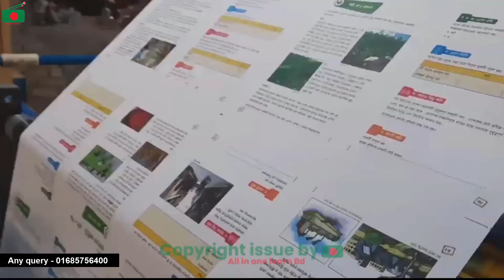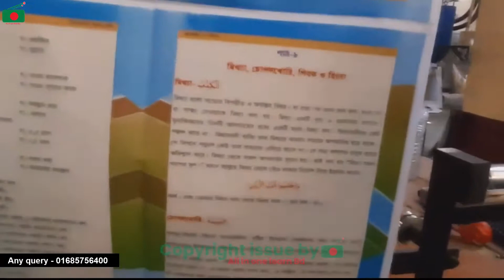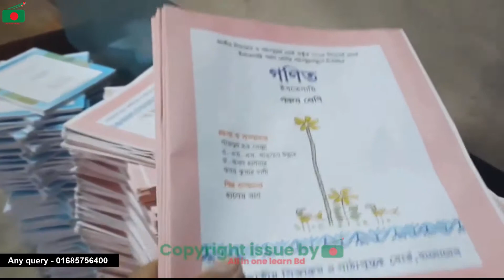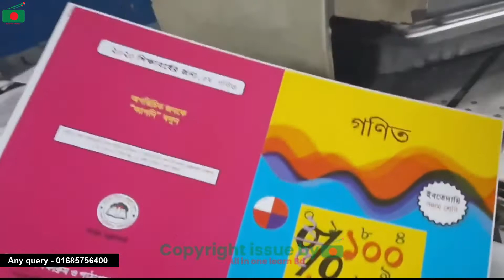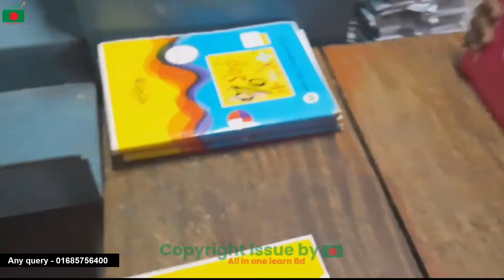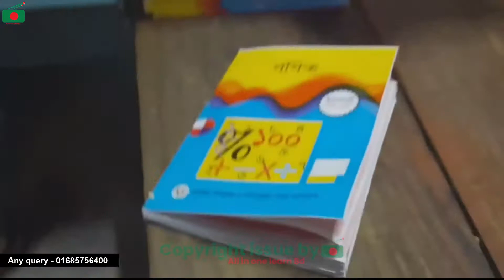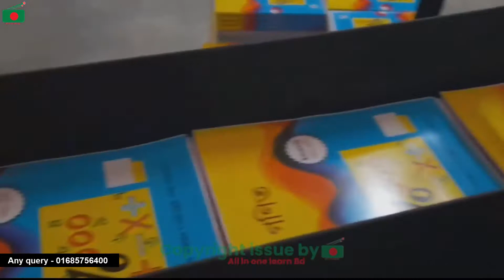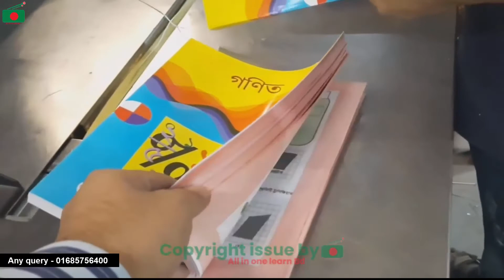বই কিভাবে তৈরী করা হয় ??? চলুন দেখে নেই...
TODAY TOPICS : বই কিভাবে তৈরী করা হয় ??? চলুন দেখে নেই...